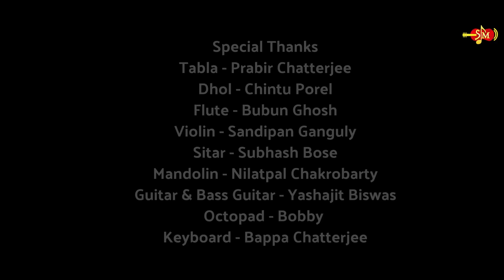Ehsaas - A Short Film | एक भटके हुए श्याम प्रेमी की कहानी | संजय मित्तल द्वारा खाटू श्याम भजन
बाबा श्याम की कृपा से संजय मित्तल जी द्वारा श्याम बाबा भजन नाट्य द्वारा

Sari raat mey so na payo Latest Shyam Bhajan on Sanjay Mittal Official. Starring Sanjay Mittal. Music composed by Sandipan Ganguly. Singer and Produced by Sanjay Mittalji. Directed by Rahul Rana

☛ CopyRights : Sanjay Mittal

Credits:

CAST
PRADEEP : Ravi Sharma "SOORAJ"
SUNITA : Tonima Bhattacharya
GUDDA : Saanvi Mittal
SANJAY MITTAL as Himself
MUNSHI JI : Motilal Sharma
POLICE COMMISSIONER : Vikash Kapoor
OFFICE STAFF : Anil Kumar
STUDIO RECORDIST : Subhrayu

VOICE OVER :
Pradeep : Nitesh Sharma
Sunita : S.Raksha
Gudda/Daughter : Saanvi Mittal
Story Narration : Nitesh Sharma

AUDIO
Label: Sanjay Mittal Official
Studio : C7th Studios / 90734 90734
Mix & Master : C7th Studios / 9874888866

DOP : Rahul Rana & Sukh Sagar
Script & Director : Nitesh Sharma
Video : Vaishnavi Creations
Posters & Promotion : Tarun Creations

MUSIC
Tabla : Prabir Chatterjee
Dholak : Chintu Porel
Flute : Bubai Nandi
Violin : Sandipan Ganguly
Mandolin : Nilatpal Chakrobarty
Keyboard : Bappa Chatterjee
Sitar : Subhash Bose
Guitar / Bass guitar : Yashajit Biswas
Octopad : Soumen Das